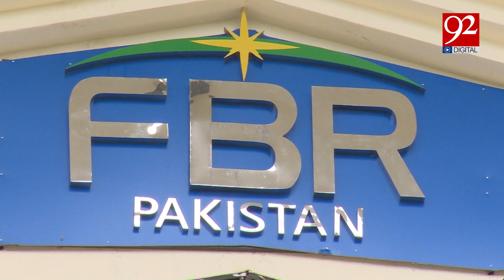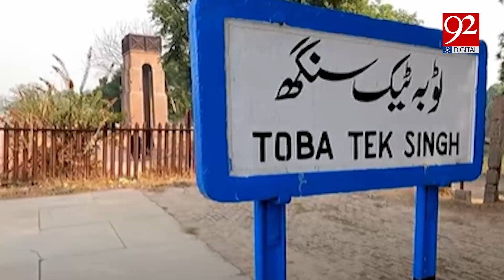Big News for Real Estate Investors| Property Price | When Will the Notification Come?